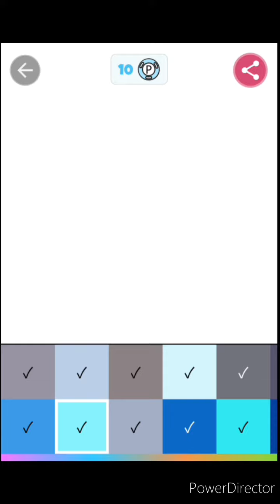Fortnite ----- Pixnite - Chug Jug